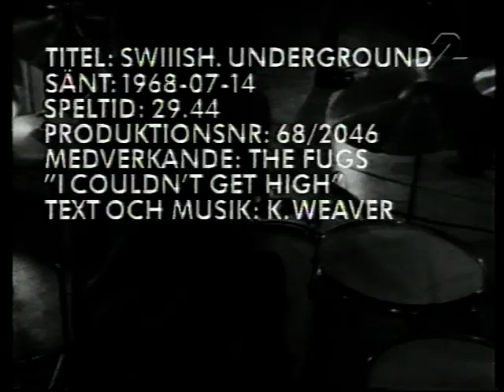FUGS * I Couldnt Get High * Swedish TV 1968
Live @ *Swiiish, Underground * Sweden Tv 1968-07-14